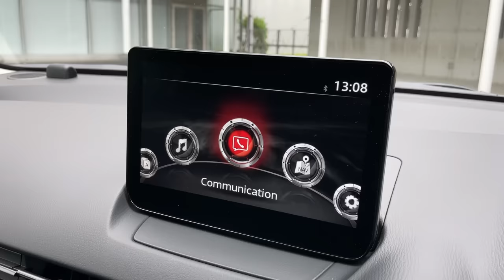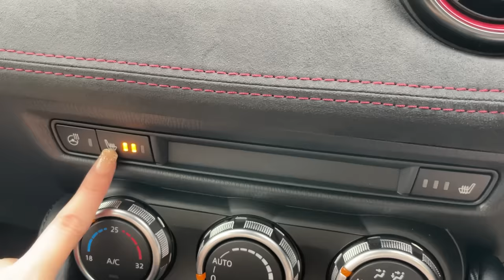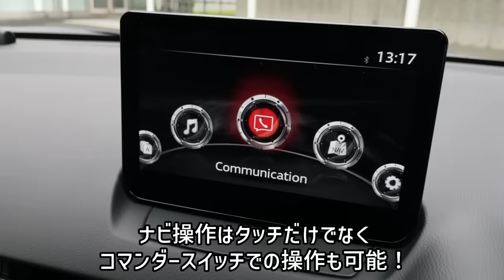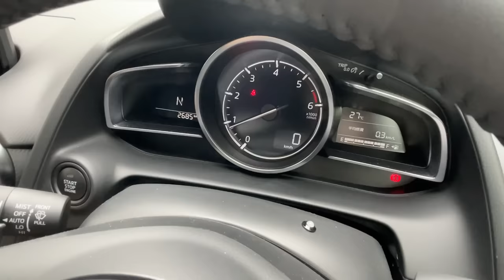【大幅改良モデル!!】マツダ 新型MAZDA2の内装外装を詳しく紹介!!マイナーチェンジで劇的進化!!黒で引き締めたお洒落なスポティーモデル!!2023 MAZDA XD SPORT +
本日は、先日大幅な商品改良をしたMAZDA２より
XD SPORT＋の内外装をお届けします！

今回ご紹介したモデルはブラックと赤がアクセントに効いた
カッコいいモデルですが…
こちらのMAZDA２はカラーバリエーションも豊富で
ファッションのように自分らしいスタイルを着こなせるのも魅力の一つです！

さらにＭＴ車の設定があるのも車好きさんには嬉しいところ♪

是非ＭＡＺＤＡさんのＨＰものぞいてみて下さいね♪

動画の感想コメントもぜひ書き込んでくださいね♪

みぃぱーきんぐ × CRAFTR コラボ芳香剤発売中！

【みぃぱーきんぐのおすすめ商品】
 車のナビでYoutubeやネットフリックスなどの動画アプリを使える OTTOCAST PICASOU2！

😳みぃぱーきんぐ 視聴者様限定

商人屋では青いクロスが付属しているので、購入する前に
店舗名が商人屋である事を確認して頂きますようお願い致します。

🎁衣装などでの応援はコチラから